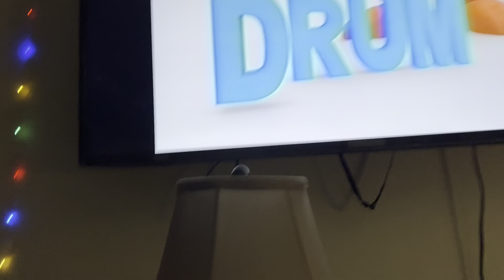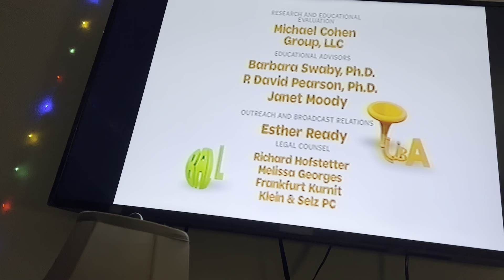Closing To Word World Happy Holidays Word Friends 2009 VHS